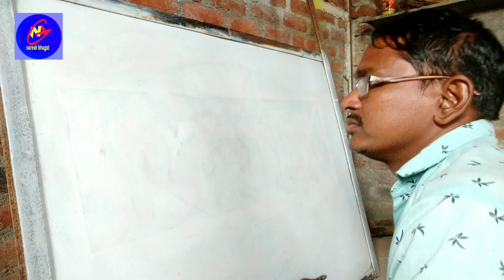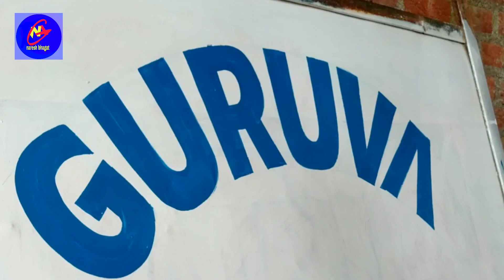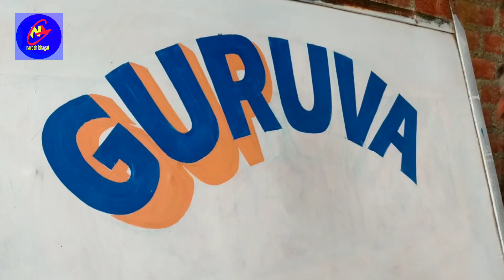Sabse aasan tarika 3d letter banane ka/Raund me likhna sikhe/3D writing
aaj ke episode men jamne 3D Writing banane ka sahi tarika bataya hai ye step by step dikhane ki koshish ki hai,
🌹thanku🌹